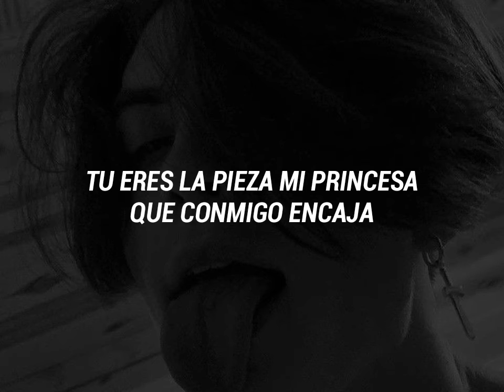jamby el favo | la carta ( estado para Whatsapp ) Status para Whatsapp